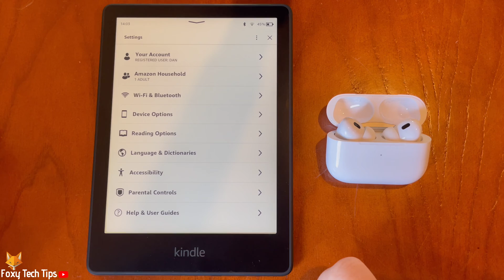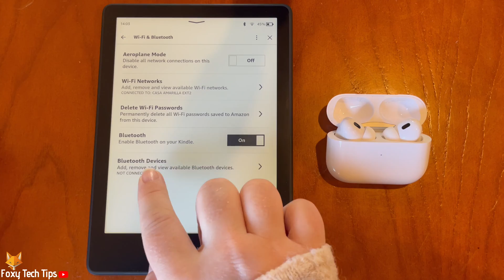How To Add AirPods To Kindle Paperwhite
Easy to follow tutorial on adding AirPods to a Kindle Paperwhite. Want to listen to audiobooks on your Kindle using your AirPods ? Learn how to sync / pair Airpods with a Kindle Paperwhite now!

Steps:

The first step to connecting AirPods to your Kindle is to ensure Bluetooth is switched on.

From the Kindle home screen, tap the three dots button in the top right corner.

Then tap ‘settings’ from the menu.

In settings tap ‘wifi & Bluetooth’.

Now to the right of ‘Bluetooth’, make sure it says ‘On’.

Tap ‘Bluetooth devices’ at the bottom of the page.

You now need to put your AirPods into pairing mode, to do this, open the case of your AirPods with the AirPods inside and hold down the button on the back until it makes a sound and the light on the front of the case flashes white.

Your AirPods should now appear in the list of available Bluetooth devices.

Tap their name to connect them to your Kindle.

Your AirPods are now added and connected to your Kindle Paperwhite.